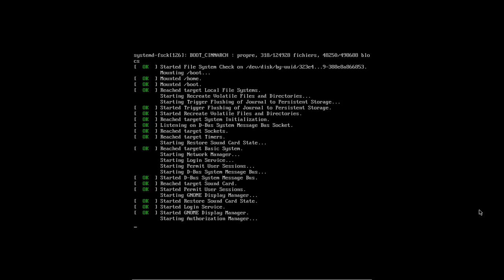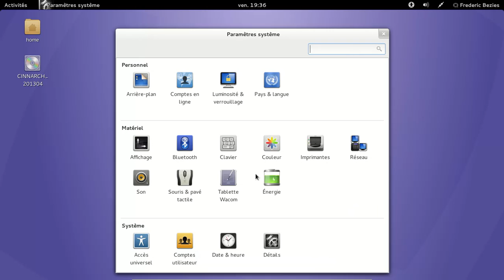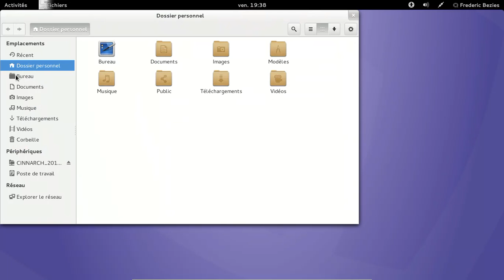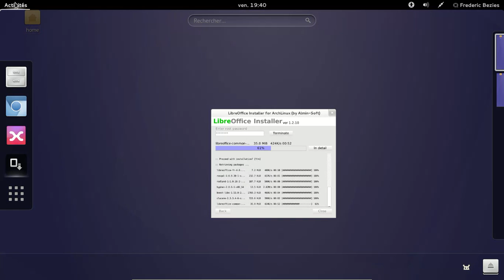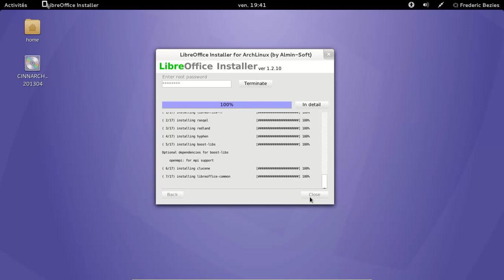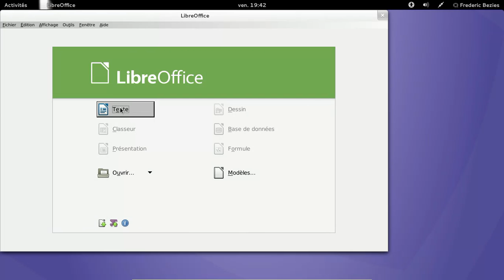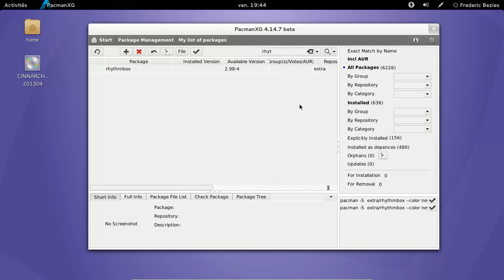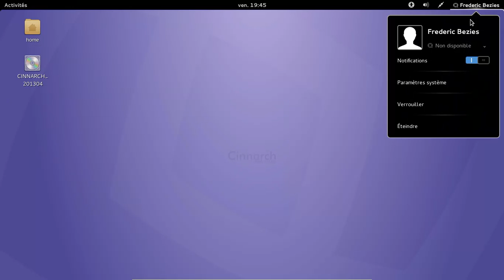Cinnarch Gnome 2013.04.11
Cinnarch Gnome 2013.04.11 dans VirtualBox